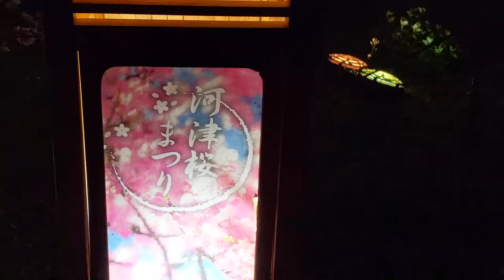Kawazu Sakura Festival 2020 Earliest Lighted-up Cherry Blossoms in Japan!（河津桜 夜桜 ライトアップ）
Kawazu Sakura(Cherry Blossom) have been lighted up at night on February to march.